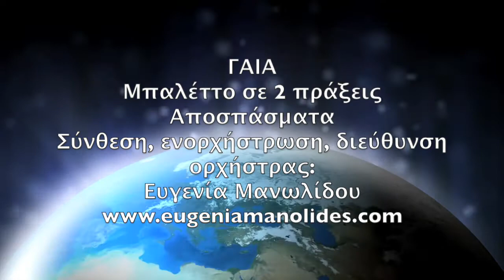ΓΑΙΑ αποσπάσματα - GAIA excerpts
GAIA, ballet in two acts.
Bulgarian Symphony Orchestra SIF309
Composed, arranged, conducted by Eugenia Manolides